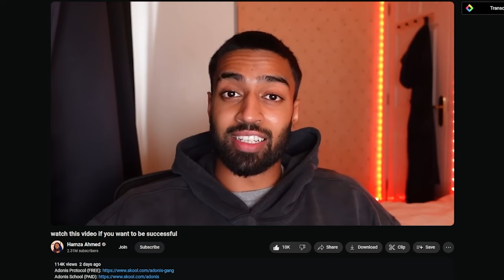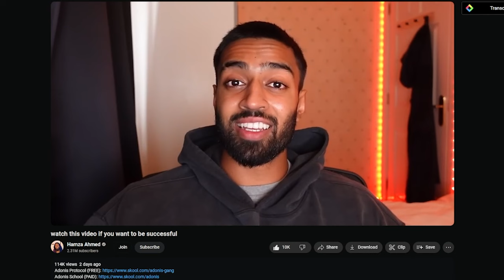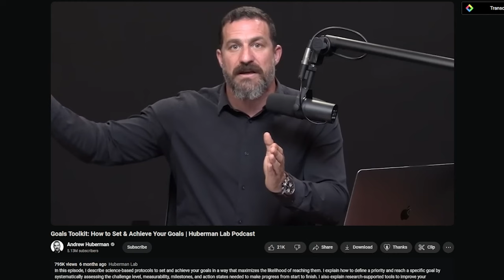You should be ashamed of yourself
Time to work hard.